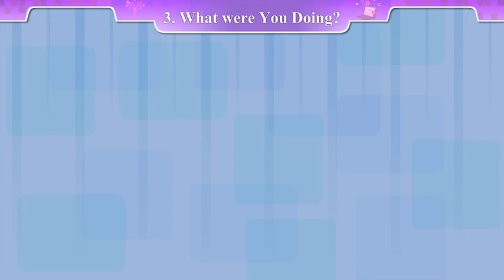ધોરણ-8 ॥ વિષય- અંગ્રેજી || Unit-3.What were You Doing? || Activity-2 Video || Std-8 || Sem-1.